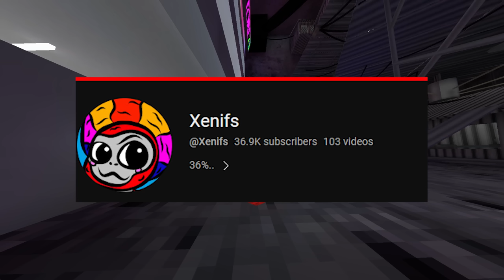I Used Mods To TROLL A Gorilla Tag Youtuber (gorilla tag)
I used gorilla tag mods and mod menu's to troll people in gorilla tag